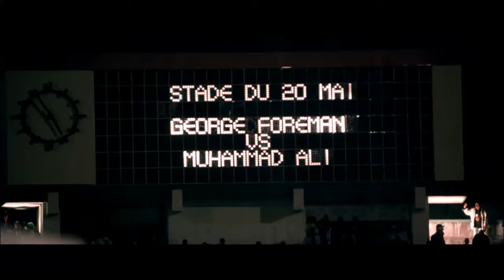Ali Beats Foreman | Young Will Smith | Ali (2001)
ALI is NOW PLAYING and can be found to Rent or Buy

A biography of sports legend Muhammad Ali, focusing on his triumphs and controversies between 1964 and 1974.